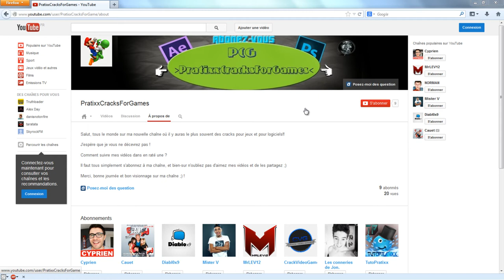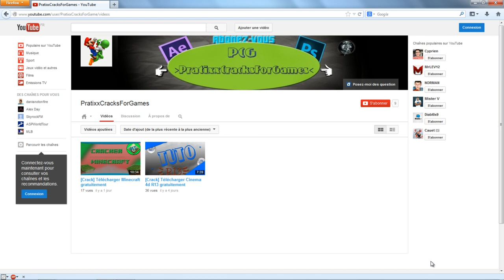Présentation de ma nouvelle chaine YouTube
Bonne journée !